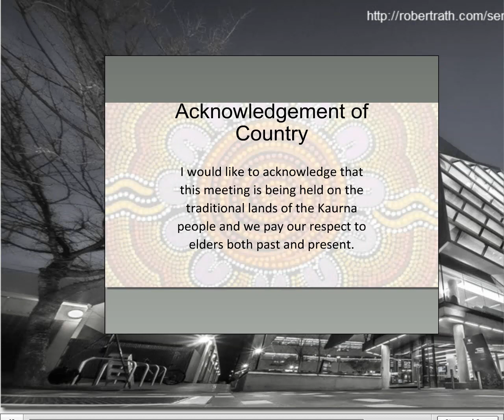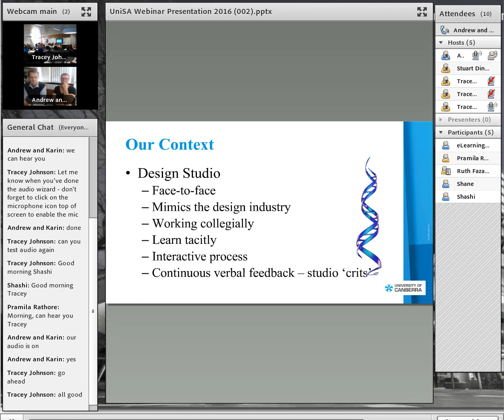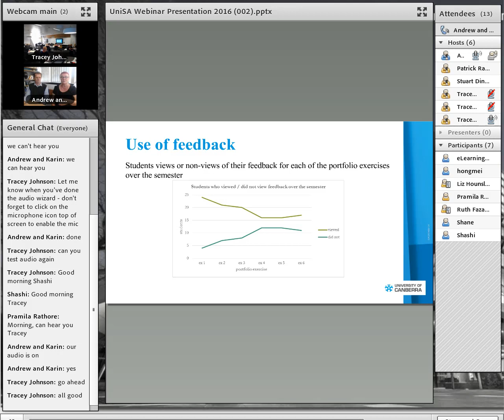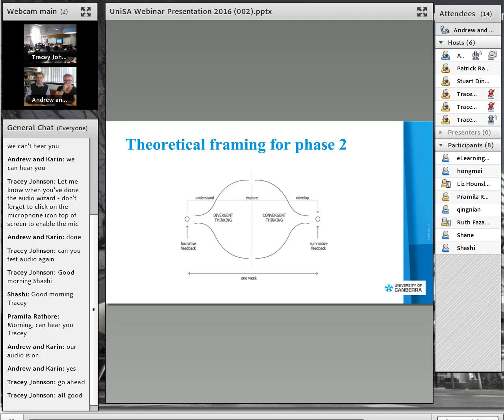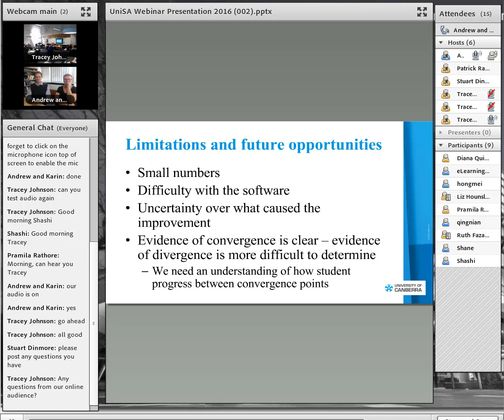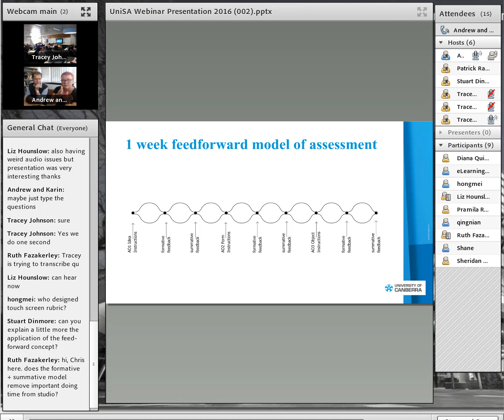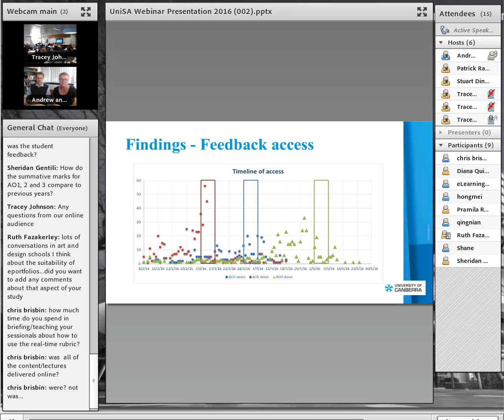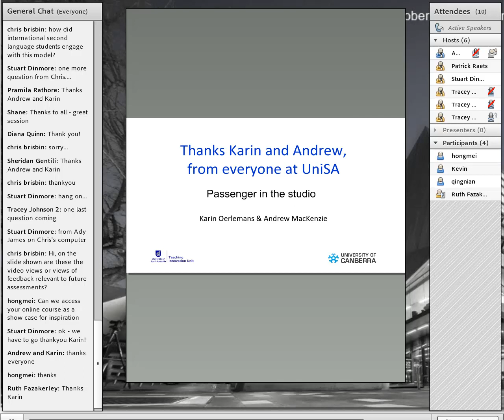Passenger in the Studio - Andrew MacKenzie & Karin Oerlemans - TIU Breakfast Session - 2016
TIU Breakfast Session
Recorded 22nd September 2016
Passenger in the Studio: The Intentional Use of Learning Technologies to Improve Learning Outcomes in Studio
Dr Andrew MacKenzie & Dr Karin Oerlemans (University of Canberra)